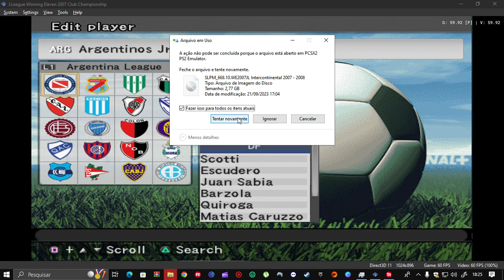WE2007JL-Intercontinental(2007-2008)ps2-uma raridade sem igual, assistam,compartilhem e boa jogatina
WE2007JL - WEBRASIL Intercontinental (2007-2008)-uma raridade sem igual, assistam,compartilhem e boa jogatina🕹🎮🕹🎮tmj galera, jogo pra PLAYSTATION 2,ANDROID E PC.

SE VC GOSTA DESSE CONTEUDO E QUER REÇEBER NOTIFICAÇAO DE OUTROS VIDEOS  E POSTAGEM DO CANAL, SE ESCREVA NO CANAL, DEIXE SEU LIKE E ATIVE O SININHO DAS NOTIFICAÇOES EM TODOS 🔔🔔🔔🔔, TODO DIA TEM VIDEO NOVO⚽⚽⚽⚽

CREDITO A EQUIPE 👇👇👇👇👇

               ¨WE7 WEBRASIL 1 0¨

=IwAR3SImX2U0AFBIiLsOPvdd981rfI5i73bLyOZ6yxZVTfZQb4X-aB-0Qj5U0&m=1%20Caixa